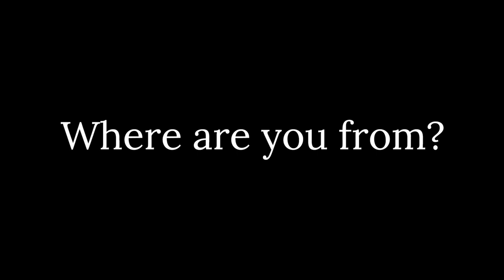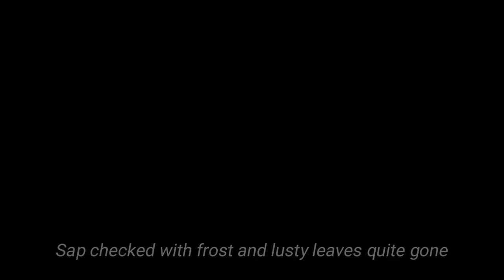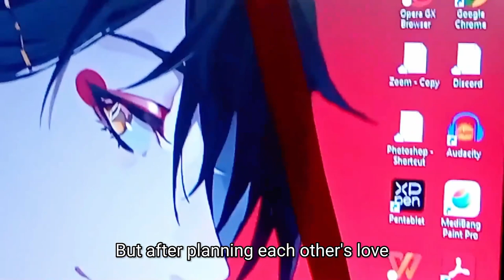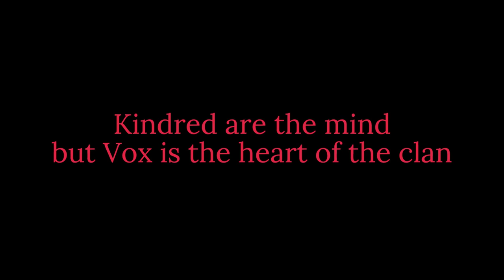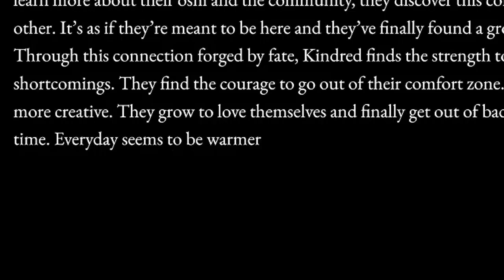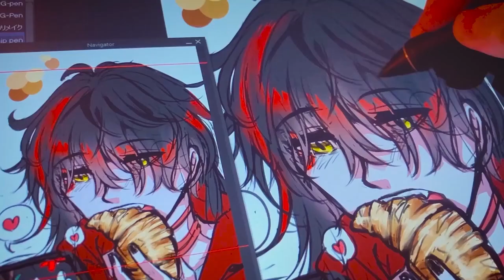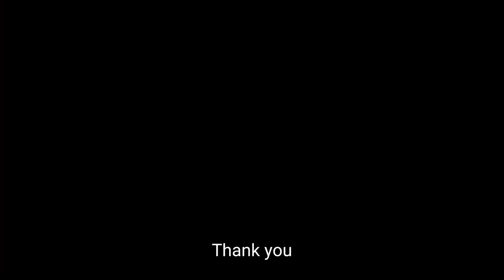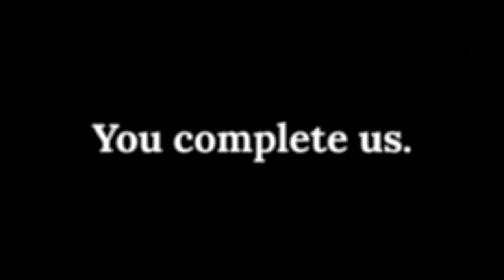Kindred Spirits (A Short Film)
A short film to celebrate Vox and the Akuma Clan!
Music and BGM effects are original compositions and Dova Syndrome, this project should be stream safe!

Support funni internet man @VoxAkuma

Film Credits:
~Produced by~

Vox’s Prechat Discord Server

~Starring~

Vox Akuma & His Kindred

~Directed by~

Meowwiii

~Organizing Team~

Meowwiii
Drow
Nekosaka
Miratriss
Jenn
Feronia
Janice (Rice)
Kindred Anon

~Script~

Alice Spring
Mr Icarus (Ellis)
Annadolores
Jade Oracle
Meowwiii

The Night Has A Thousand Eyes by Francis William Bourdillon

~Head of Video Editing~

Nekosaka

~Video Editors~

Nekosaka
Reii
UsagiNiku
halozeve
Ericyang

~Audio Editors~

Nekosaka
Miratriss
UsagiNiku

Trailer Editor

halozeve

~Art Team~

reinhurtz
RG
Voxagra
Kairos
Psy
rue
zoe
Dorothy

~Head of Voice Acting~

Miratriss

~Voice Actors~

andrew m.
Dorothy
Euphy
Italian Love Cake
Miratriss
SadYuwu
witchistry
Zynn

~Composer~

The Witch Producer

~Translators~

Nekosaka
LoverDuck
Sacha
Izumi
stellaaac
Mr Icarus (Ellis)

~Photography & Audio Recording~

Aelderflower
Auraaa
Aurelia
Bennie Bennie
Boys Love and Taxation
cain
Cello
Cheese426
CHIA
Cocoa
Danya
Dollika
Dorothy
drow
egg
Ele Ita
EtherealWaters
Euphy
fafafa_mily
Gloves
Hachi
halozeve
Ham
HollyJollyPaca
huuuma
Hwiry
JaneJu
jelly mian
Jenny~Alex
KARASU
Karen Wong
Kendra Bratton
Key Diva
Konni
K's M
Lolipk
LoverDuck
LULU_E.L.F
mars ☾
Meowwiii
Meta
Miki_Jumps
Mirie Lively
mituse
moth
Mr. Icarus
Nekosaka
Nuggets
Olivia
Pandora
Peiちゃん
Ray
RinRin
Roku
rue
Shialian
Shisuii Karasumori
Sora
stellaaac
Summer
银雀Suzume
UsagiNiku
Whisuki
xiao chu
攸希Yuki
yujin
Zesu
Zynn

~Inspired by the stories and audio submissions of ~

acrissiq
ACU
akuma_wordbox
Aluo
Amber Caballeros
Ametis
Annadolores
Aria🌺
Aurelia
B
Daya
Deedee
Demi
Dollika
drow
Elspeth13
EtherealWaters
Euphy
fai
Gloves
Gremlin
halozeve
huuuma
ICHI・이치
Italian Love Cake
Ivonne
JaneJu
jelly mian
Jenn
JungDAI
Kari
Key Diva
K's M
Lana-banana
LittleCat
LoverDuck
璐Lucia
Luw
Malloe
(Miyatsuki)Tomomi
MochiBunny
Nekosaka
Nox Fyre
OblivionAvenue
Pammy
Pandora
POPcorN_Re
Puling
Rezz
Rinka
RuA
ruth d
Shia
Shisuii Karasumori
stellaaac
Summer
SuraKula
Swing
Tina
Voxagra
Vox's Bunny
xiao chu
Xinpha
言-Yan
YanaYana
攸希Yuki
Yuwu
Zynn